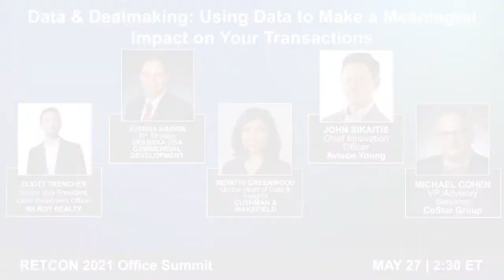Data & Dealmaking: Using Data to Make a Meaningful Impact on Your Transactions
Revathi Greenwood, Global Head of Data & Insights, Cushman & Wakefield
John Sikaitis, Chief Innovation Officer, Avison Young
Joshua Harris, VP Strategy, Skanska USA Commercial Development
Eliott Trencher, Senior Vice President, Chief Investment Officer, Kilroy Realty
Michael Cohen, Vice President, Advisory Services, CoStar Group

Data has become commonplace and essential when doing business. In real estate, data can make a meaningful impact on transactions and decision making processes. However, since so many factors go into real estate decisions, it takes an expert eye to identify meaningful data and use it effectively. With many sources of commercial real estate data, how do you know which are best for your deals? Learn how top dealmakers are using data to make more informed decisions on their transactions.